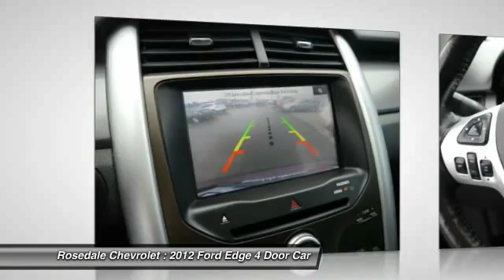2012 Ford Edge Roseville, Fridley, St. Paul, Minneapolis 165676AA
Rosedale Chevrolet
2845 Interstate 35 W

SEL trim. FUEL EFFICIENT 25 MPG Hwy/18 MPG City!, PRICED TO MOVE $600 below Kelley Blue Book! iPod/MP3 Input, CD Player, Onboard Communications System, Aluminum Wheels, All Wheel Drive, Satellite Radio. SEE MORE! KEY FEATURES INCLUDE: All Wheel Drive, Satellite Radio, iPod/MP3 Input, CD Player, Onboard Communications System. Rear Spoiler, MP3 Player, Privacy Glass, Keyless Entry, Steering Wheel Controls. EXPERTS ARE SAYING: The Edge provides ample room for five, a comfortable and well-appointed interior, more horsepower, and nearly carlike handling and fuel economy. -CarAndDriver.com. Great Gas Mileage: 25 MPG Hwy. EXCELLENT VALUE: This Edge is priced $600 below Kelley Blue Book. VISIT US TODAY: STREAMLINE YOUR NEXT AUTO BUYING EXPERIENCE Our Goal is to Find a Vehicle that meets all of your needs, Supply you with our best price, Get a profesional trade appraisal, Estimate on payments, finance terms and options, ALL IN LESS THAN 45 MINUTES Pricing analysis performed on 3/31/2016. Fuel economy calculations based on original manufacturer data for trim engine configuration. Please confirm the accuracy of the included equipment by calling us prior to purchase.